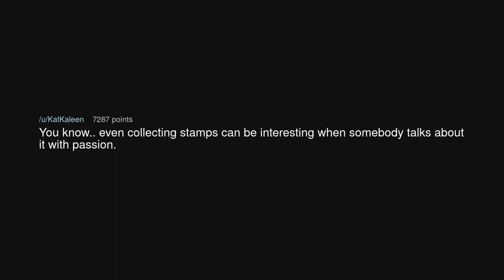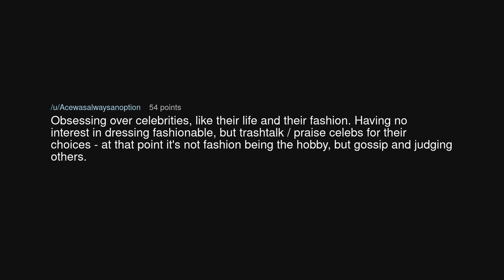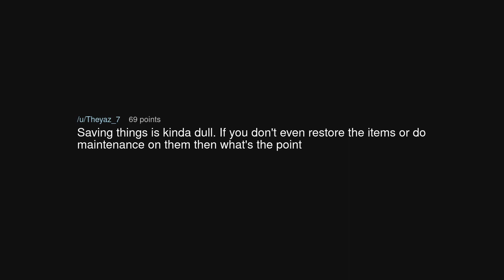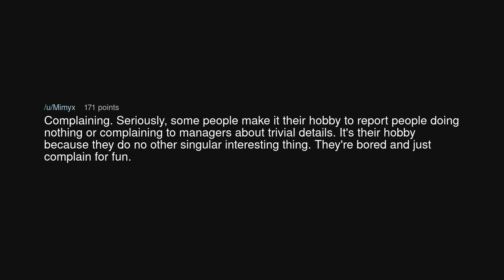What is the most boring hobby a person can have?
What is the most boring hobby a person can have? (r/AskReddit)

Source: cowbelljazz on Reddit (link removed at the insistence of YouTube)